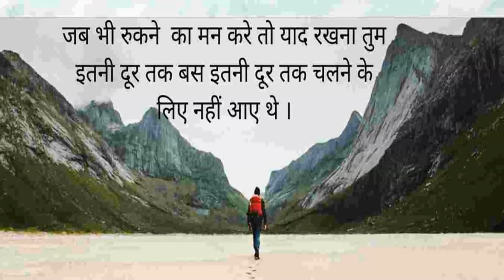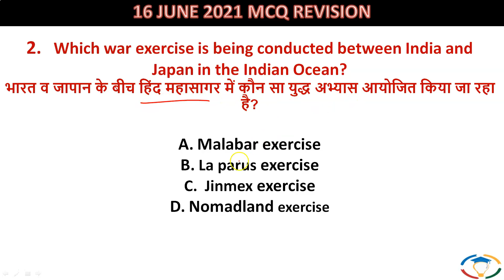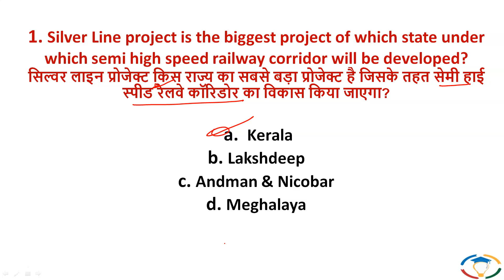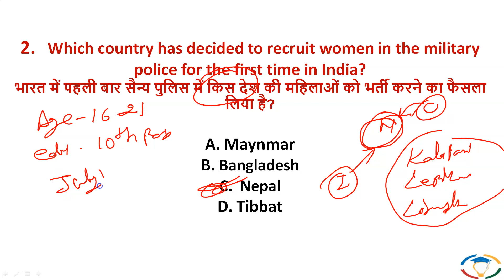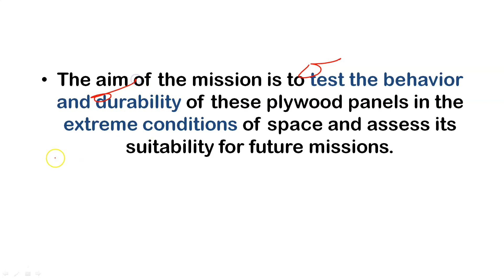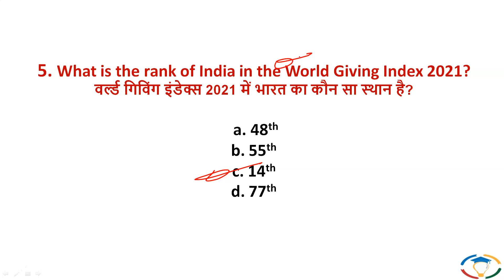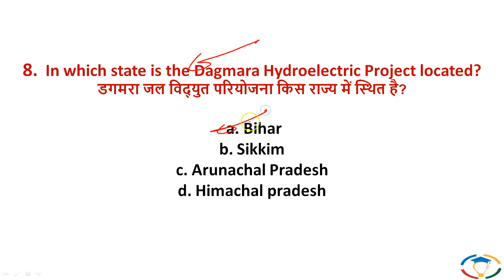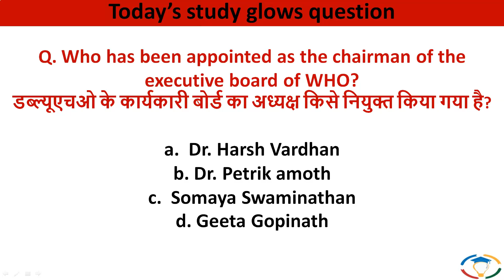🔴 Daily current affairs in Hindi for UPSC with pdf | Current affairs today | 17 June 2021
1. UPSC (Pre+Mains) Foundation Course 2022
2. UPSC (Pre+Mains) Current Affairs Course 2021
3. NCERT 6th to 12th for History
4. NCERT 6th to 12th for Polity
5. Personality Development Course

Video Title: Our Website is LIVE Now | Do Visit and Send Feedback
live streaming link | Our App is available on iOS? | क्या हमारा APP iOS पे है ?

Video Title: 🔴 TOP 50 current affairs MCQ of the week in Hindi for UPSC with pdf

Topics covered:

➡ International NEWS live Hindi today

North Korea's food situation 'tense' due to pandemic and typhoons, says Kim Jong Un
2hrs Rahul Gandhi, Harsh Vardhan exchange barbs over-vaccination.
3hrs Drop moves to dismantle SAIL RMD unit: Bengal govt.
3hrs China offers a glimpse of Tibetan life without the Dalai Lama.

➡ National news live India today

Not hearing bail plea violates rights of accused, says Supreme Court
Govt can’t revoke Twitter’s ‘intermediary’ status: Experts
Why the Model Tenancy Act is the ‘Unlock’ India immediately needs
Live: India sees 67.5k new Covid cases, 1,332 deaths
'Cases among pregnant women, new moms doubled in 2nd wave'
China seeking to control bodies like WHO, Interpol: UK Parl panel

Journals.